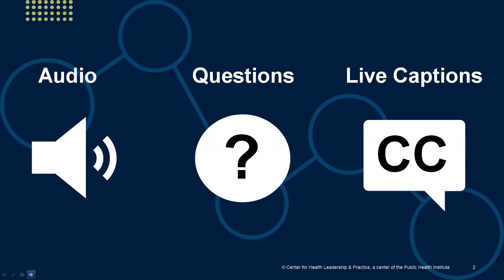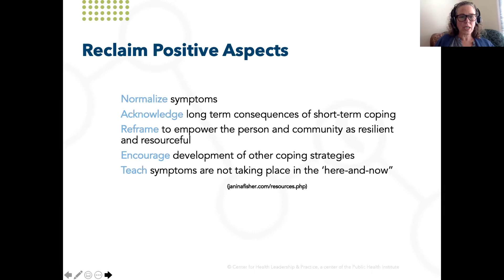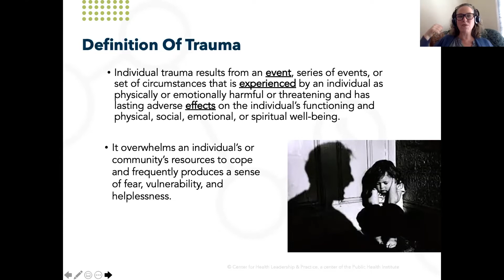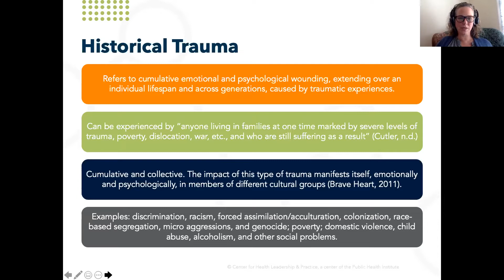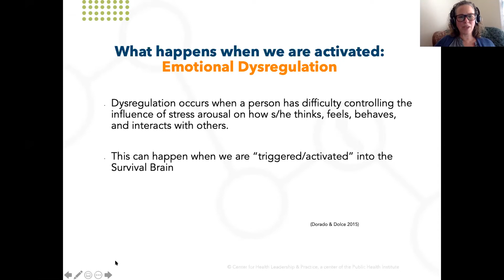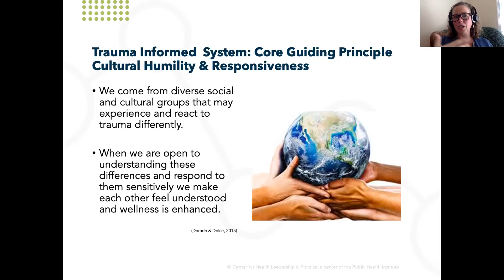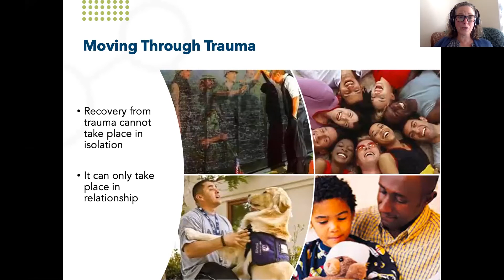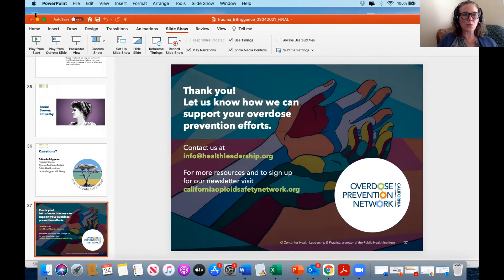Saving Lives with Trauma-Informed Practice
Substance use and trauma are intrinsically linked, with other mental health disorders often co-occurring with substance use disorder. Join us for a special webinar series with S. Brooke Briggance, Program Director for the Cypress Resilience Project and a Certified Trainer in Trauma Informed Systems and Practice, about the role Trauma Informed Care can play in overdose prevention, how to partner effectively, and what strategies look like in action.